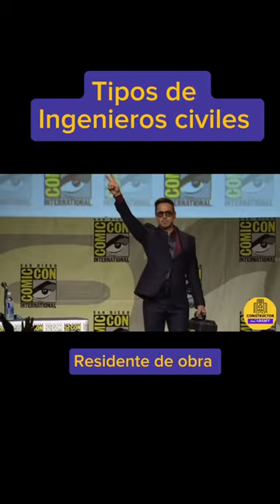Ingenieros en una Obra